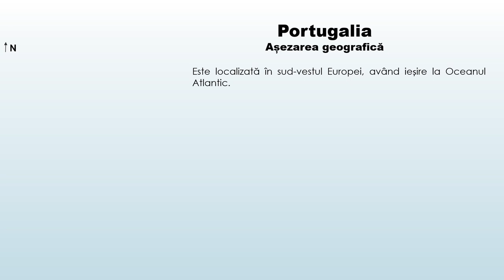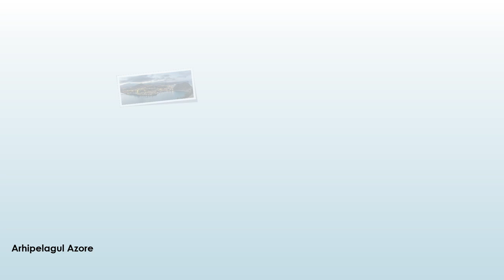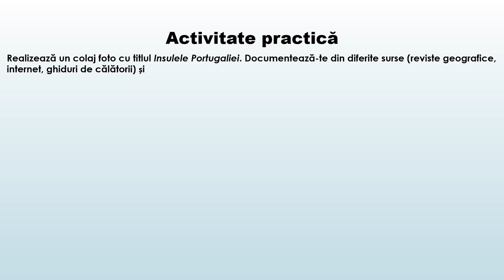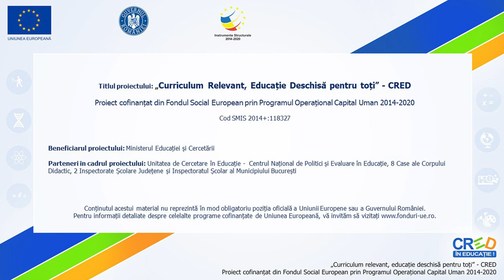Portugalia – Particularități fizico-geografice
Utilizarea acestei resurse de tip video este utilă în caracterizarea
geografică a unor state, respectiv Portugalia.
La finalul resursei se regăsește o aplicație practică în care se solicită realizarea unui colaj foto cu titlul Insulele portugheze, precum și notarea
pe caiet a unor curiozități geografice ale Portugaliei.
Concepte cheie utilizate: asezarea geografică, relief, climă, fluvii, vegetație, soluri, Munții Serra da Estrela, Azore..
Prin parcurgerea resursei, elevii pot să iși fixeze cunoștințe despre caracteristicile fizico-geografice ale Portugaliei, realizând exerciții de localizare corecță a acestora pe suportul cartografic. Materialul video poate fi prelucrat cu adnotări în diferite secvențe, acolo unde cadrul didactic consideră că trebuie introduse explicații suplimentare.